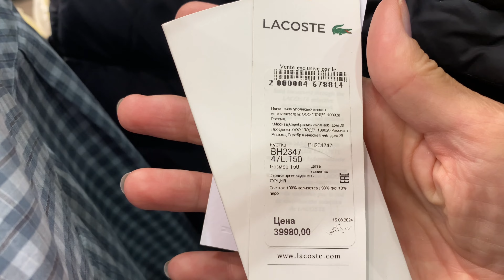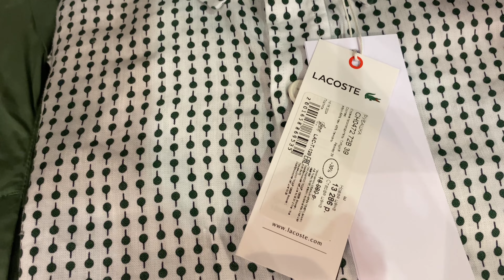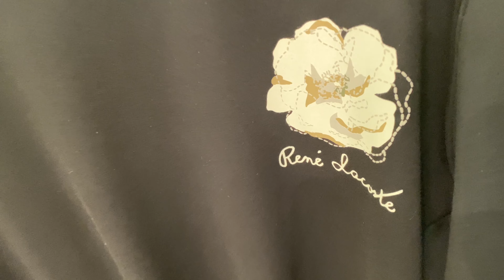Lacoste new clothes collection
Hello everyone, today there is a video about lacoste, in this video there are some new clothes and shoes, if you are interested in watching Lacoste clothes, then join us Lacoste shopping Lacoste shoes Lacoste clothes clothing accessories of Lacoste